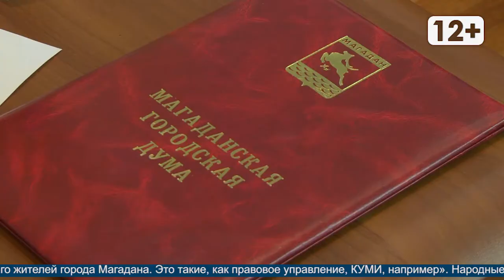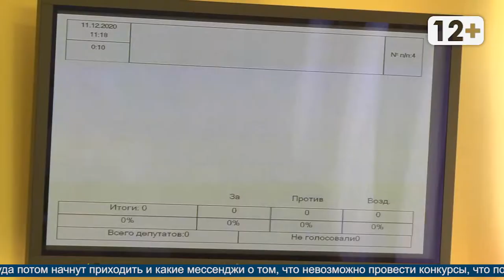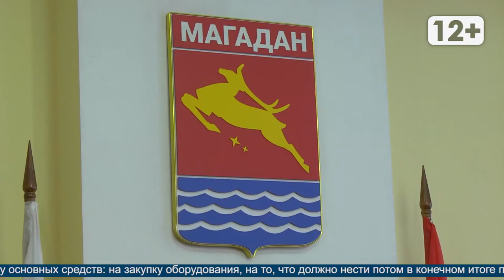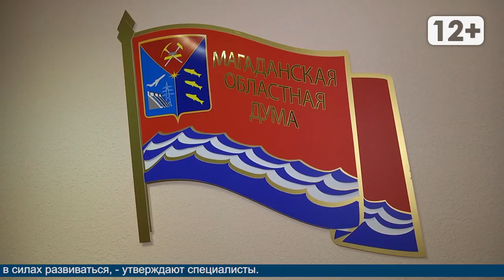Новости Магадана от 11 декабря 2020